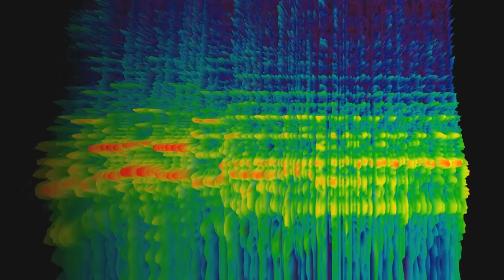Spectrogram: Fading (FNF)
This video is meant ONLY for the purpose of entertainment for people at my school. It has been modified so that it is unblocked so that people on district Chromebooks can watch without it being blocked.

Side notice: I am not interested in making money off of these videos.

There are other websites that you can visit to get the imagery as well.